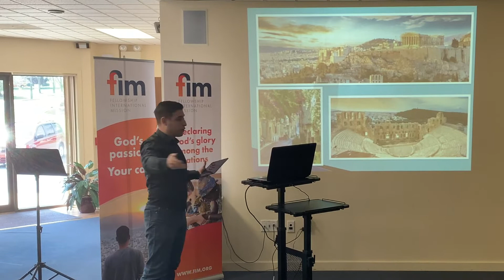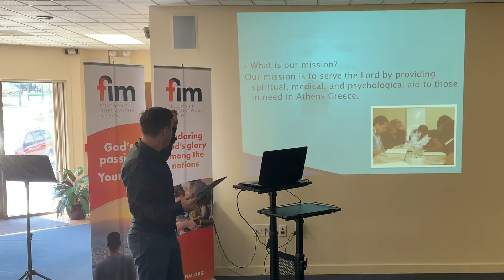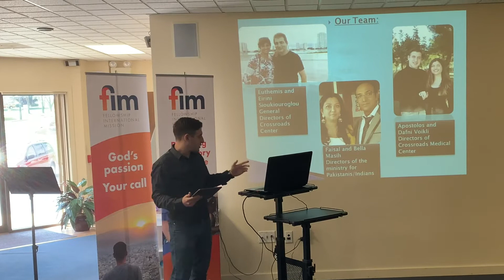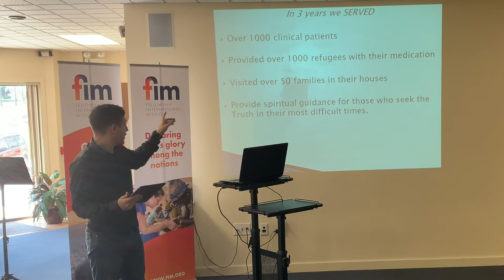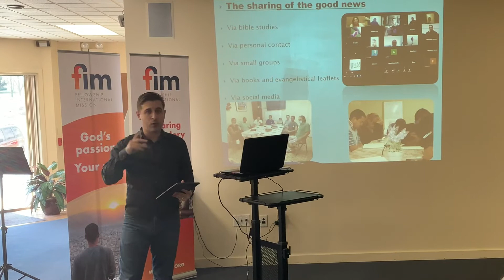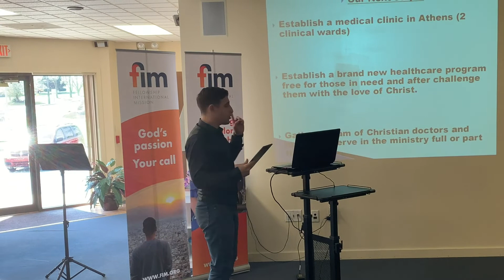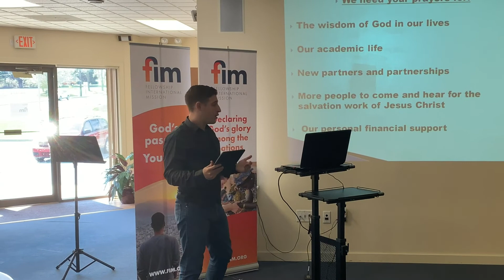Welcome Apostolos & Daphne Voiklis (Greece)!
This year FIM is having two Candidate Orientation Programs. The first was April 9- 14, 2022, with six individuals. May we introduce those who participated in this year’s COP! Apostolos & Daphne Voiklis (Greece) look forward to establishing a healthcare program accessible to refugees in Athens, Greece. Daphne came to COP in 2020 as a single and is working on a nursing degree. Their Key Accountability Partner Church is Glenside Bible Church of Glenside, PA.

We believe that missionaries are more likely to be successful when they have the freedom to do what the Lord has called them to do. We offer cutting-edge services and care, helping missionaries thrive in their personal lives and ministry.